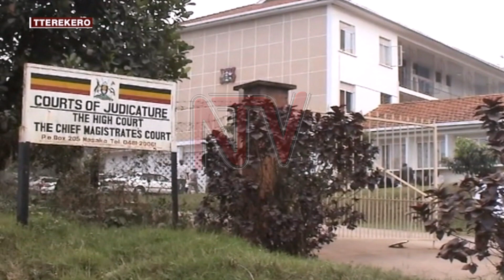KATO KAJUBI : Eby’okujulira kwe bijulidde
Kkooti enkulu eragidde Godfrey Kato Kajubi , nga ono kkooti yamusiba mayisa olwokusaddaaka omwana  ow’emyaka 12 , Joseph Kasirye agire nga adda e Luzira , kubanga  tenafuna kadde kakuwulira kujjulira kwe .

Abalamuzi bagamba nti okwemulugunya kwona kwakuwulirwa mu kuwulira emisango gya naggomola  okuddako , bwebatyo nebamusaba akozese akaseera kano okutegeka okwewozaakokwe